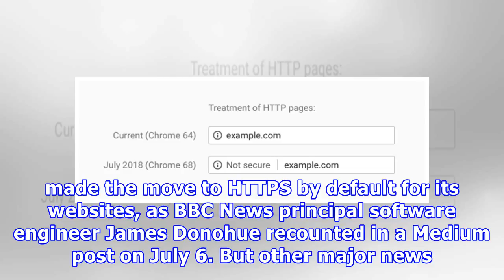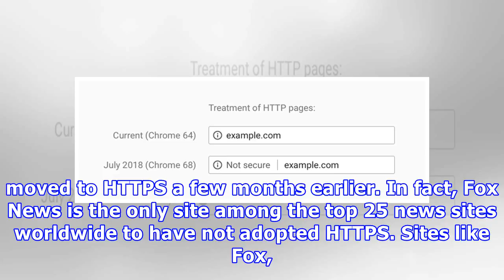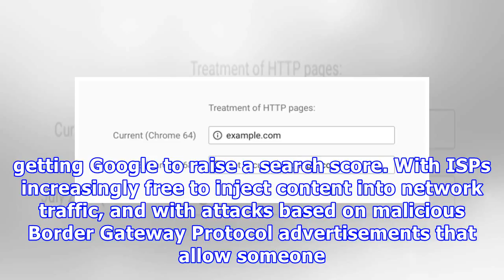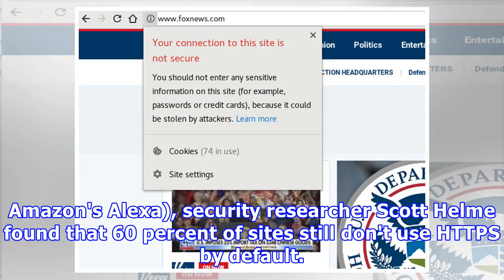Despite Chrome’s pending “mark of shame,” 3 major news sites aren’t HTTPS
Fox News is one of three top news websites that are not encrypting content. In February, Emily Schechter, the Chrome Security Product Manager at Google, announced in a blog post that beginning with the release of Chrome version 68, "Chrome will mark all HTTP sites as 'not secure'." This means that Chrome users will see a visible warning next to the Web address for sites using unencrypted HTTP to serve up pages—a warning that Google has been rolling out slowly over the past few months, starting w...